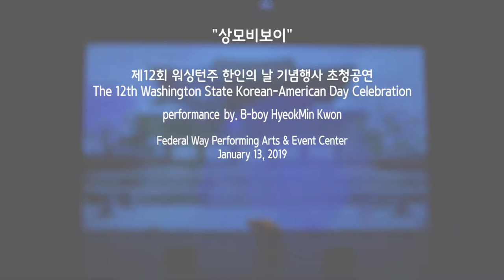퓨전국악 퀸 - 상모비보이'권혁민' 솔로/ 제12회 워싱턴주 한인의날 기념행사 (in시애틀) _2019.1.13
2008년에 창단된 여성퓨전국악밴드로

[인스타그램 Instagram] @fusionqueen_official